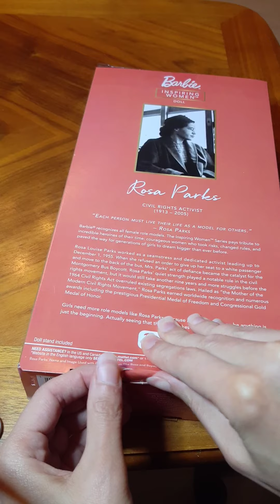Unboxing Rosa Parks Barbie doll. Inspiring women series.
I wanted to take my time unboxing this beautiful Rosa Parks Barbie doll. I like everything about this doll.

This doll is not a made to move, but have enough articulation for me. I like being able to chose from standing or sitting and when the doll can't even sit I feel the need to give it a new body. I know I'm not the only one disliking the stiff fashionistas!